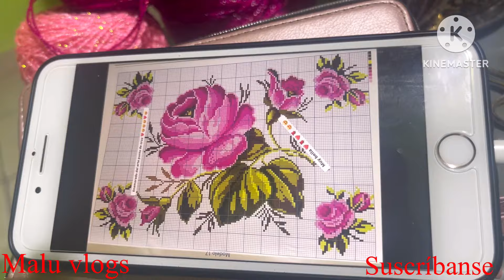Manteles De punto de cruz￼